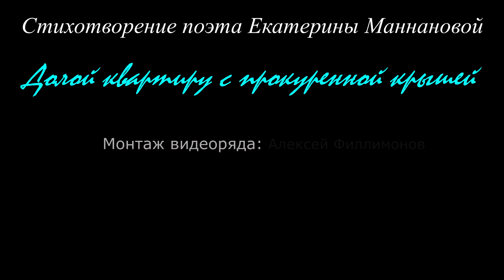Олег Чабан - Долой квартиру с прокуренной крышей (стихи Екатерины Маннановой)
Озвучили стихотворение Екатерины Маннановой «Долой квартиру с прокуренной крышей»
ОЗВУЧКА СТИХОВ. Озвучивание стихотворений, создание песен и видеороликов на стихи авторов, создание буктрейлеров
Долой квартиру с прокуренной крышей
Екатерина Маннанова
Что едет с какого-то дня,
Оставлю тоску за закрытою дверью,
И запах вдохну бытия.
Малинит закат почерневшую душу,
И хочет её обласкать,
И это мгновение полного счастья
Не хочется мне отпускать.
Не надо такси, я пешком по аллеям,
Пустяк, ведь на улице май,
Ты рядом иди, если хочешь, подруга,
Лишь крепче меня обнимай.
Врывающим пламенем, облаком красным,
Очистится тело и дух,
Я помню Есенина, Блока, Пушкина,
Я буду читать тебе вслух.
Идём по Неглинной и каждому дереву,
Мы свой преподносим "Бонжур",
Таких не водил я с юности самой,
Прости меня господи, дур.
Бежим ж- долгожданная, вечная, майская,
Журчать как шумные ручьи,
Вместе с тобой возвращаются ночи,
В Москву прилетают грачи.
Мы станем гулять дотемна,
Мою прокурившую, грешную, страшную,
Твою как в цветочках весна.
Раз временно всё, так чего нам бояться?
Ты крепче меня обними,
А нам никогда- никогда не расстаться,
Попробуй теперь, отними.